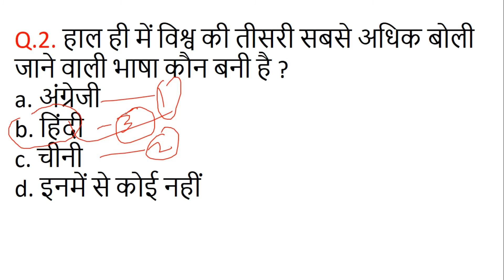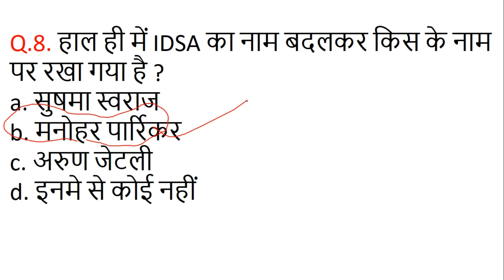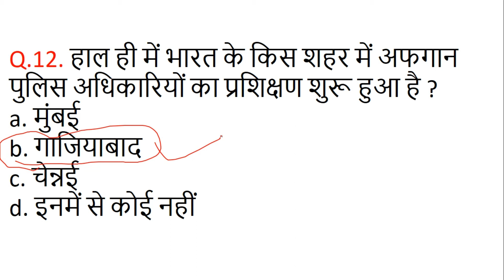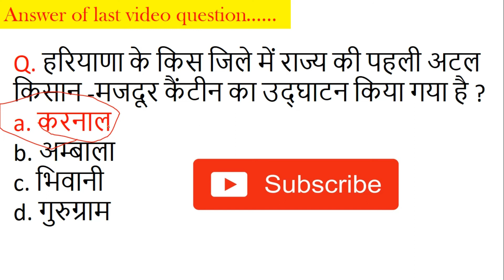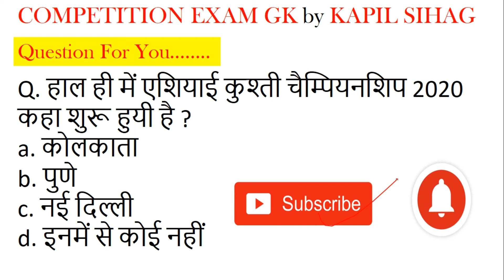Next Dose # 04 21 February 2020 Current Affairs Daily Current affairs Current Affairs in hindi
daily current affairs,current affairs 2020,
20 february 2020 current affairs,
daily current affairs 2020,
cracku daily current affairs,